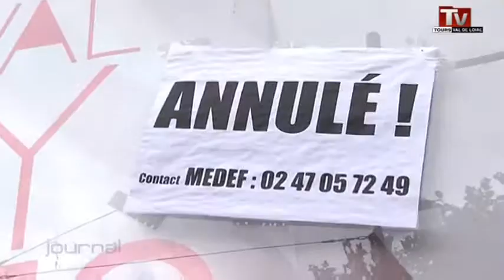Annulations de spectacles: le MEDEF dément toute implication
Sites webs/blogs, copiez cette vidéo avec le bouton "Intégrer" !
 Le MEDEF a démenti toute implication dans de possibles annulations de spectacles en Touraine.